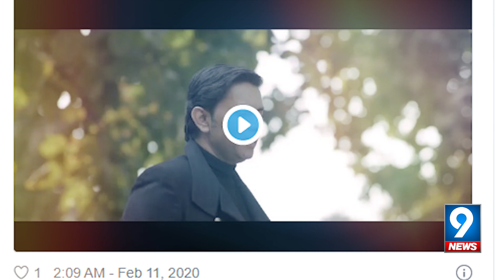Sajjad Ali's new song is popular as it is released | 9 News HD